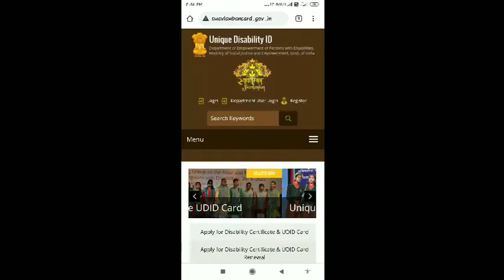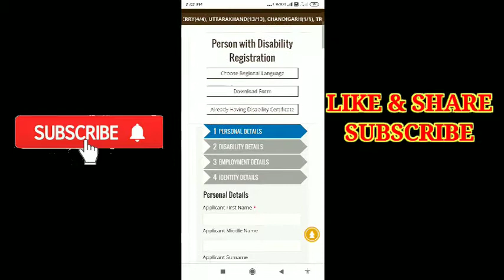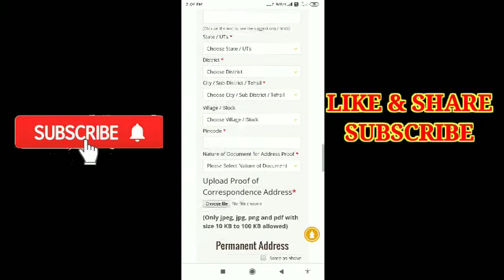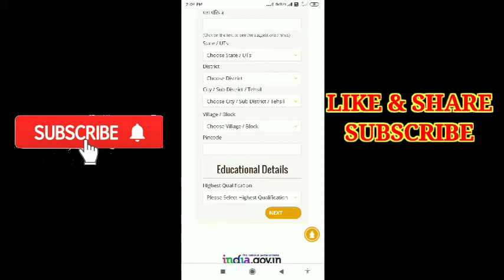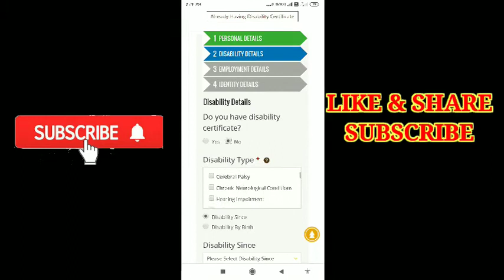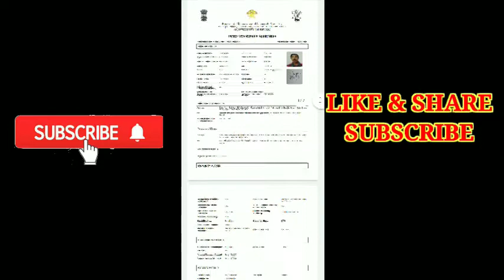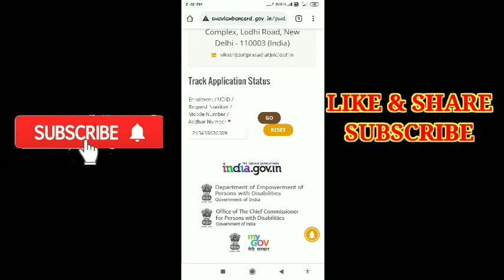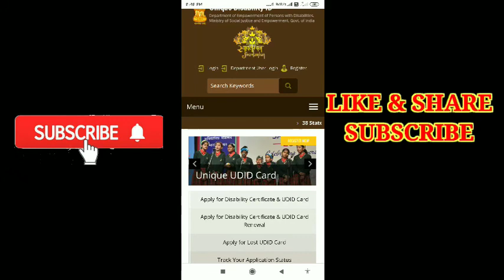विकलांग, दिव्यांग प्रमाण पत्र कैसे बनाये, UDID CARD ONLINE APPLY, UDID CERTIFICATE, UDIDकार्ड ऑनलाइन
विकलांग, दिव्यांग प्रमाण पत्र कैसे बनाये, UDID CARD ONLINE APPLY, UDID CERTIFICATE

YouTube channel ALL IN ONE HELP Video

Facebook hack kaise kare